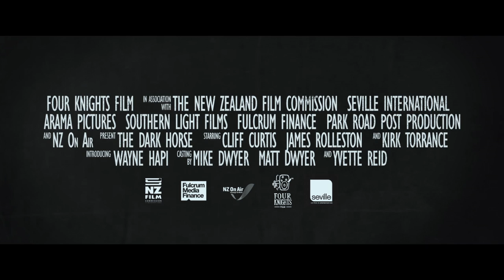The Dark Horse Film Trailer: Curacao IFFR 2015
NEDERLANDS
In eigen land wordt het Nieuw-Zeelandse drama The Dark Horse door critici beschouwd als een van de beste films van eigen bodem van de laatste jaren. Dit krachtige drama vertelt het waargebeurde en zeer bewogen levensverhaal van Genesis Potini, een in 2011 overleden Nieuw-Zeelander met een bipolaire stoornis. In een samenleving waarin het voor veel jongeren moeilijk is de verleidingen van het verkeerde pad te weerstaan, probeert hij met schaken het leven van die jongeren weer op rails te krijgen. Daarbij trotseert hij de moeilijkheden van zijn eigen aandoening en soms ook heel linke criminelen.

The Dark Horse drijft op het sterke acteren van Cliff Curtis, die eerder te zien was in Whale Rider (2002) en Once Were Warriors (1994). Ook de regie van de jonge filmmaker James Napier Robertson, die zelf het scenario schreef, maakt indruk. Zijn film is vaak komisch, soms rauw maar bovenal intens aangrijpend. The Dark Horse dreunt nog lang na. Openingsfilm CIFFR 2015 en winnaar IFFR Publieksprijs 2015.

ENGLISH
In its own country, New Zealand drama The Dark Horse has been described by critics as one of the best films to emerge from that country in recent years. This powerful drama tells the true and turbulent story of Genesis Potini, a New Zealander suffering from bipolar disorder who died in 2011. In a society in which it is difficult for a lot of young people to resist the temptation to stray from the straight and narrow, Potini tries to keep young people on track through chess. This involves overcoming the challenges of his condition and at times some pretty nasty criminals as well.

The Dark Horse is buoyed by great acting from Cliff Curtis, familiar from Whale Rider (2002) and Once Were Warriors (1994). The directing by young filmmaker James Napier Robertson, who also wrote the screenplay, also impresses. This film is often comical, at times raw, but above all intensely poignant. The Dark Horse is a film that resonates long after you leave the cinema. Opening Film CIFFR 2015 and winner IFFR Audience Award 2015.